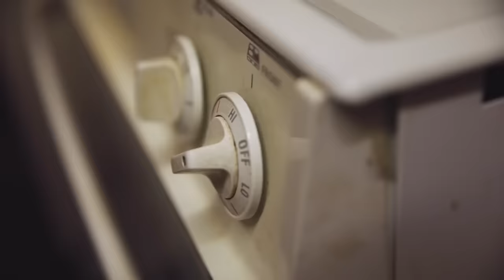YelloPain - Influence (Realest Story Ever)